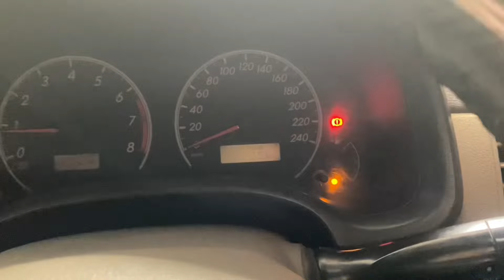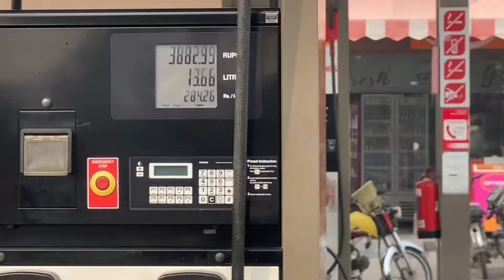88th Vlog | KNEE DISLOCATE HOGYA😭| or | MATCH MEIN KHAIL NHI SAKA🥲